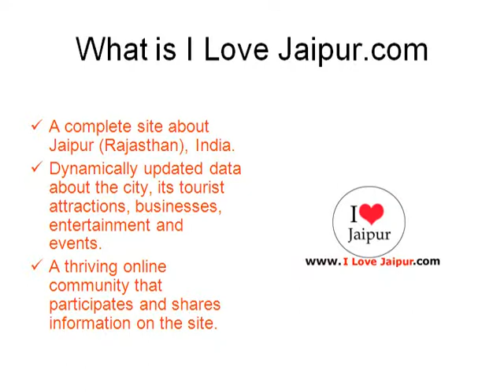Sohan Lal Narendra Kumar Sethi. Jaipur, Rajasthan, India - Jewellers